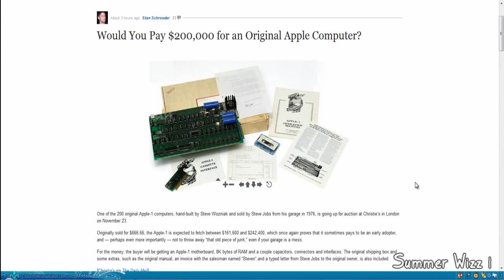First ever apple computers selling for 200 000